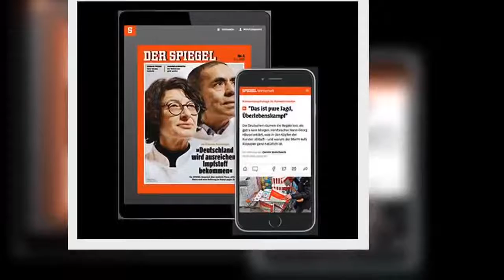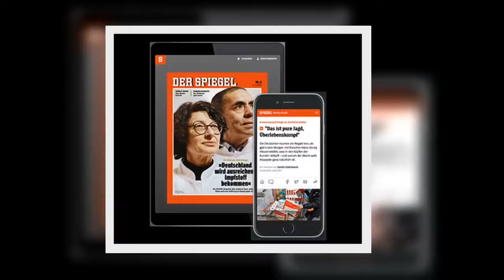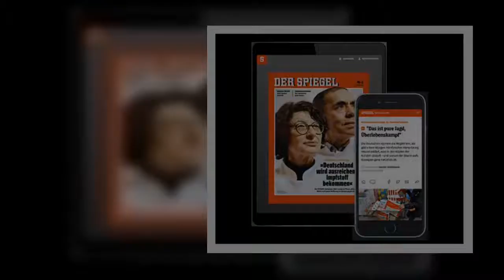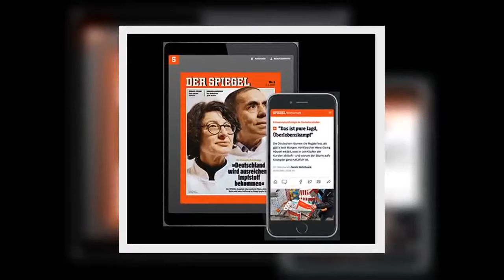Misshandlungen und Zwangsadoptionen in katholischen Heimen: Die schrecklichen Nonnen von Irland - DE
Wäre es nach den Nonnen vom Orden der »Bon Secours«-Schwestern gegangen, dann wären die toten Kinder von Tuam schon lange in Vergessenheit geraten. Kein Grabstein, kein Holzkreuz, nicht einmal eine versteckte Inschrift erinnerte an die vielen kleinen Leichen, die auf dem Gelände des von den Nonnen geleiteten Heims verscharrt worden waren.   Doch die Erzählungen über das, was sich jahrzehntelang in der irischen Stadt zugetragen hat, sind nie ganz verstummt. Überlebende, Angehörige und auch manche Einwohner Tuams berichteten von den Schrecken, denen die Heiminsassen ausgesetzt waren, den Misshandlungen und Zwangsadoptionen. Und alle in Irland, die es wissen wollten, wussten: Was im »Mother and Baby Home« der katholischen »Bon Secours«-Schwestern geschehen war, das hatte sich so ähnlich auch in anderen Heimen des Landes abgespielt.»Frauenfeindlichkeit, die unsere ganze Gesellschaft durchdrungen hat« Unter dem Druck öffentlicher Fragen und hartnäckiger Recherchen setzte die Regierung in Dublin schließlich eine Untersuchungskommission ein. Seit 2015 wurden Zeugen befragt, Grabstätten aufgespürt und archäologisch untersucht, Aktenbestände gesichtet. Die Arbeiten zogen sich hin, doch nun ist der Abschlussbericht fertig – von 3000 bis 4000 Seiten ist die Rede. Am Montag wird der Bericht über die »Mother and Baby Homes« dem Kabinett vorgelegt, dann dürfen ihn zuerst die Betroffenen einsehen, anschließend soll er veröffentlicht werden.  Weiterlesen mit  Spiegel Plus  Mehr Perspektiven, mehr verstehen.  Ihre Vorteile mit SPIEGEL+   Icon: Check   Der SPIEGEL als Magazin als App, E-Paper und auf dem E-Reader  Icon: Check   Alle Artikel auf SPIEGEL.de Exklusive Texte für SPIEGEL+ Leser  Icon: Check   Einen Monat kostenlos testen jederzeit online kündbar   Ein Preis nur € 19,99 pro Monat   Jetzt für 0,00 € ausprobieren Jetzt kaufen Pfeil nach rechts   Sie haben bereits ein Digital-Abonnement?  Hier anmelden   iTunes-Abo wiederherstellen  SPIEGEL+ wird über Ihren iTunes-Account abgewickelt und mit Kaufbestätigung bezahlt. 24 Stunden vor Ablauf verlängert sich das Abo automatisch um einen Monat zum Preis von zurzeit 19,99€. In den Einstellungen Ihres iTunes-Accounts können Sie das Abo jederzeit kündigen. Um SPIEGEL+ außerhalb dieser App zu nutzen, müssen Sie das Abo direkt nach dem Kauf mit einem SPIEGEL-ID-Konto verknüpfen. Mit dem Kauf akzeptieren Sie unsere Allgemeinen Geschäftsbedingungen und Datenschutzerklärung.